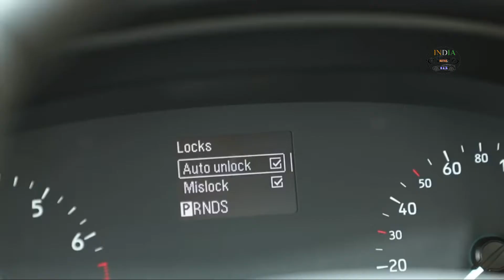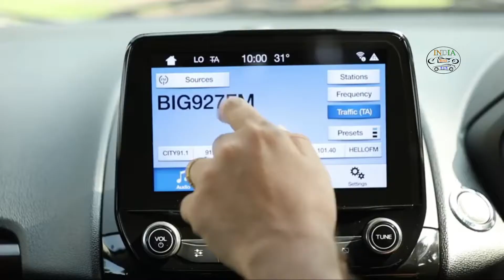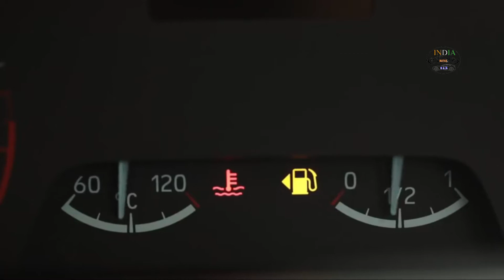Ford Ecosport Titanium Automatic 2020 | ecosport price| INDIA MOTOR CAR